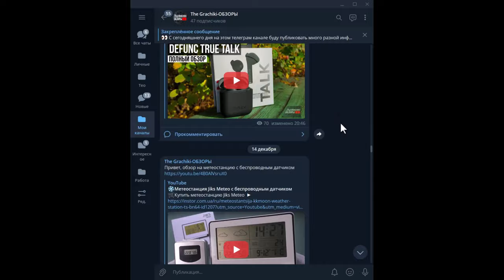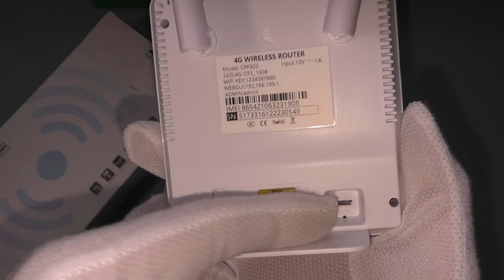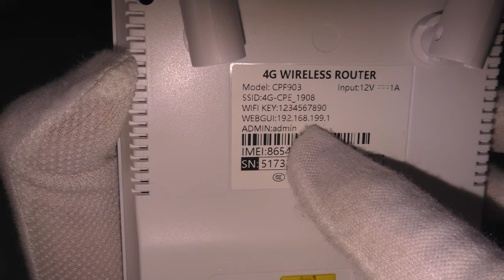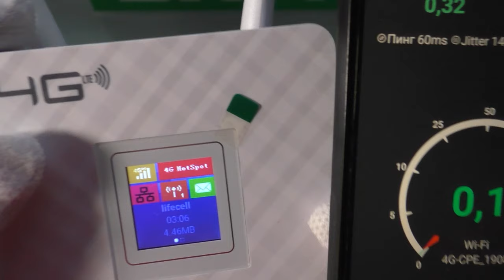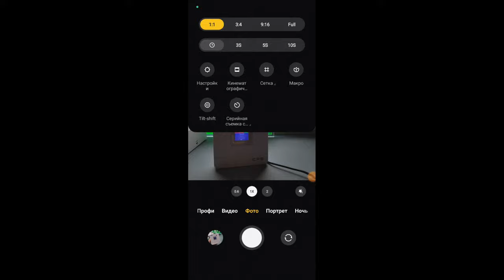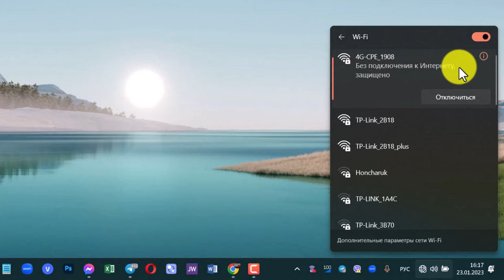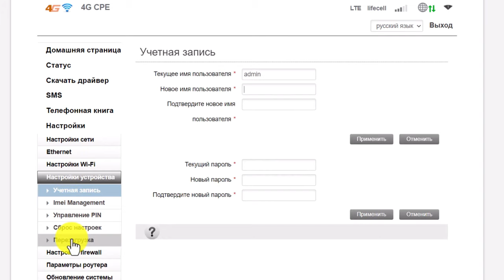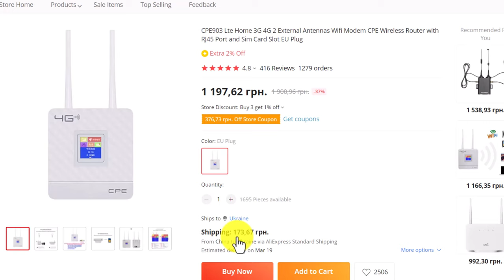4G Роутер с Sim - картой + RJ45 / Модель CPE 903 / ОБЗОР + ТЕСТЫ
Реклама